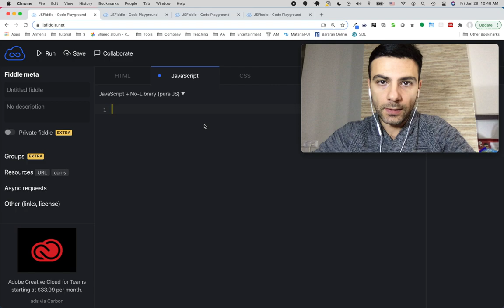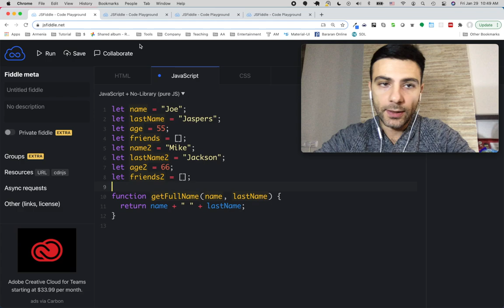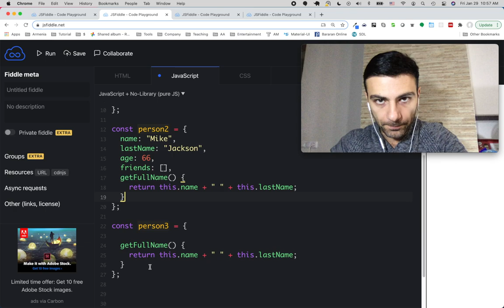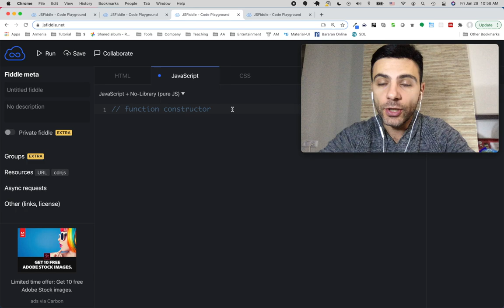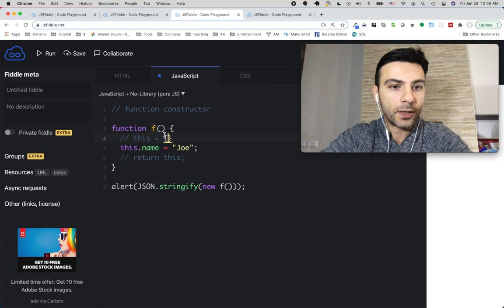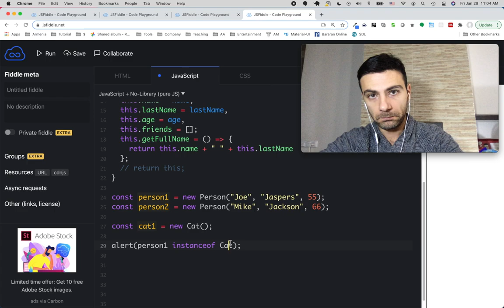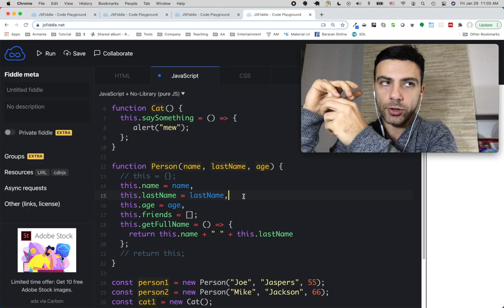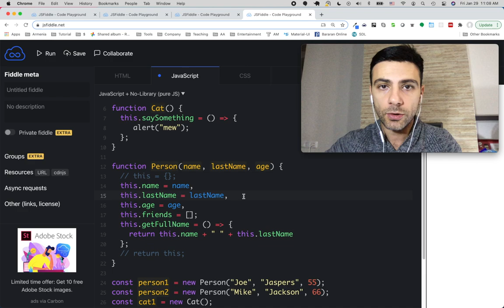Javascript OOP - Ներածություն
Կոդի օրինակներ